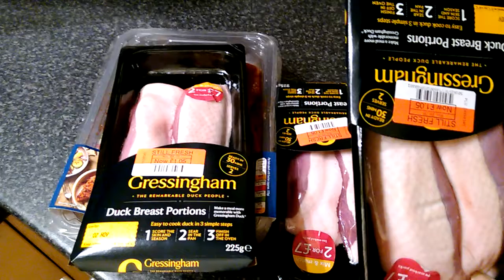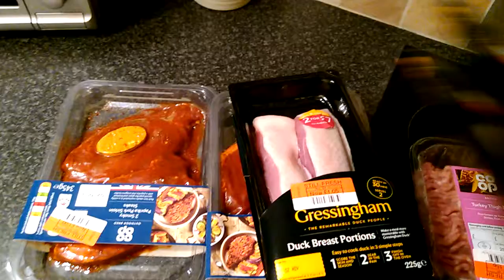มื้อนี้ประหยัดได้1พันกว่าบาท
เนื้อหมู,อกเป็ด,ไก่